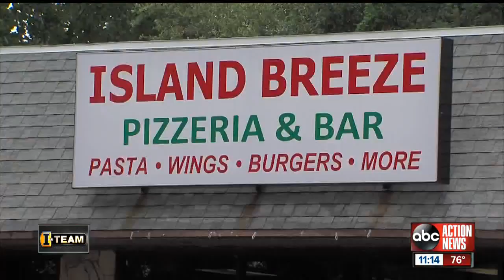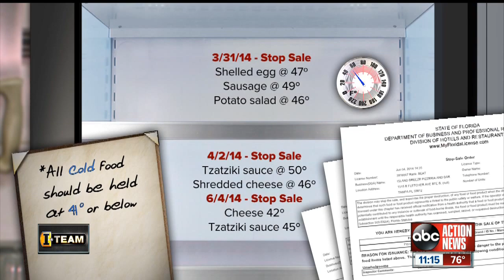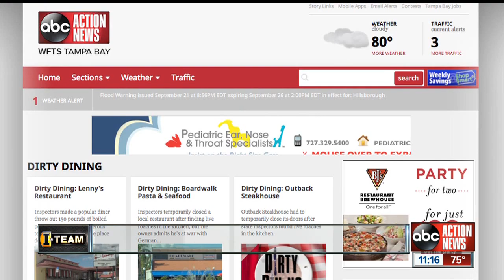Dirty Dining: Island Breeze Pizzeria and Bar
Inspectors were so worried about customers getting sick, they forced a local restaurant to temporarily close and throw out all the food in the walk in cooler but months later inspectors found more food at dangerous temperatures and unsanitary kitchen conditions.